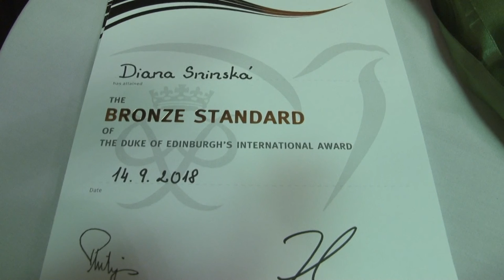Cena vojvodu z Edinburghu